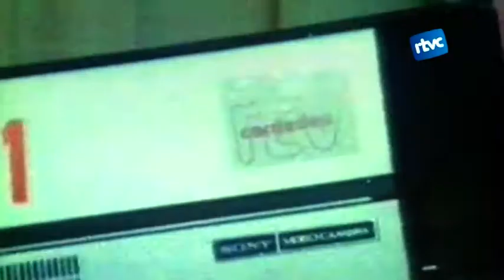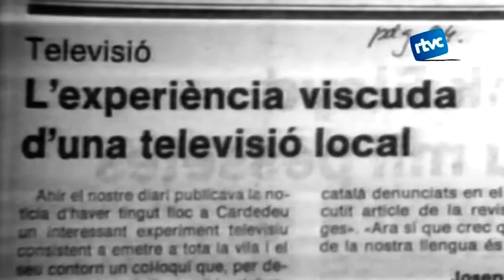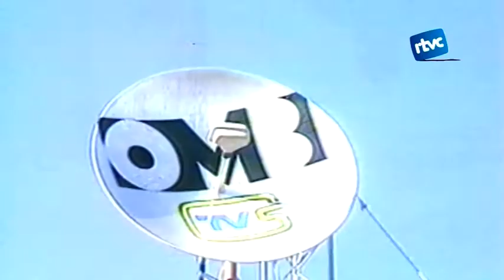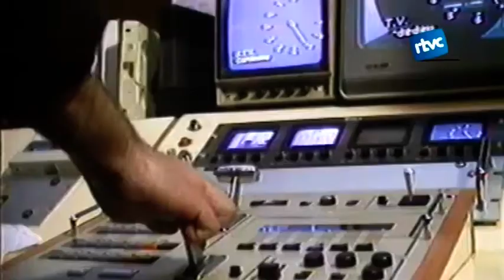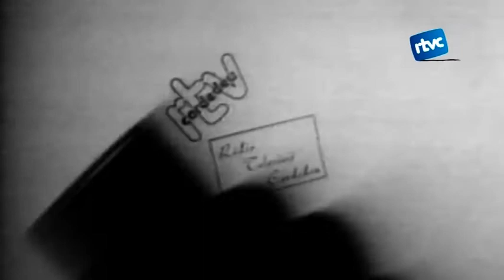35 anys de RTVCardedeu, la primera televisió en català del món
Aquest 7 de juny es commemoren 35 anys de televisió local a Catalunya, el naixement en concret de RTVCardedeu, la degana de la televisió al nostre país. Fa més de tres dècades, doncs, que el català és la llengua vehiculada a través d'aquest mitjà de comunicació i va ser-ho en els primers anys gràcies a l'emissora de Cardedeu i no de la televisií autonòmica. D'aquesta manera, durant uns anys, es va donar la circumstància que els veïns d'aquest municipi van ser els únics privilegiats de poder veure televisió en català, a banda dels dos canals de Televisió Espanyola.